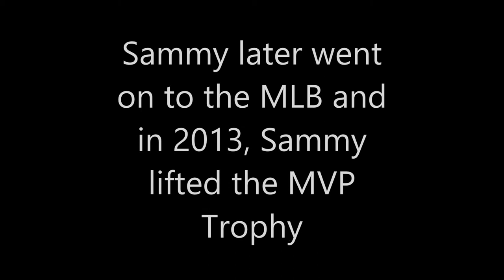Sammy Stoker Sucks at Baseball - A Documentary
Videos for Cinematic Arts Period 6 DHS